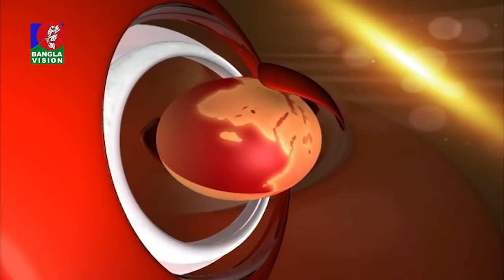Banglavision News Top Ten | 09 AM | 17_March_2022